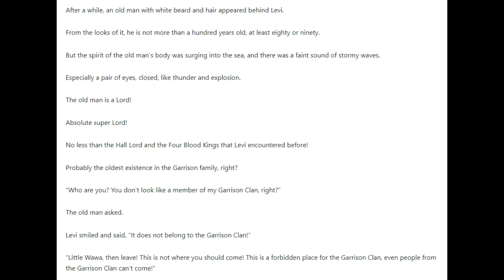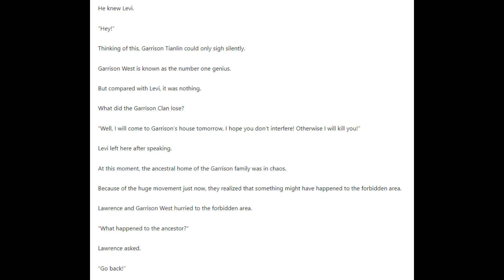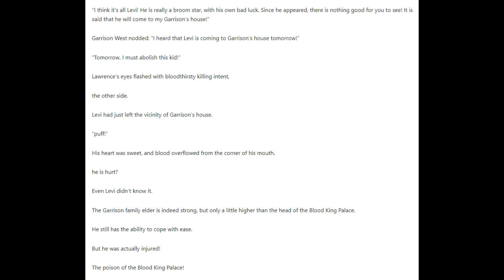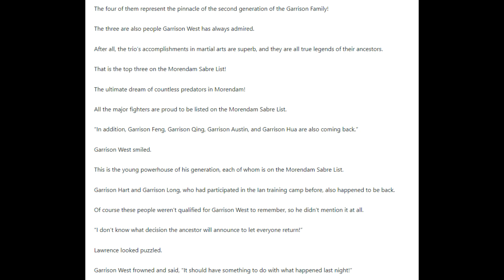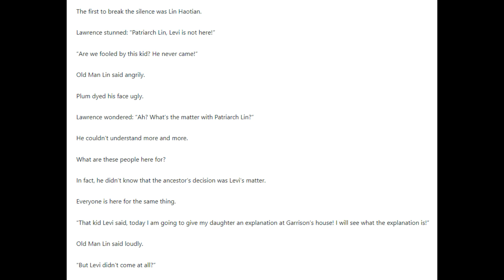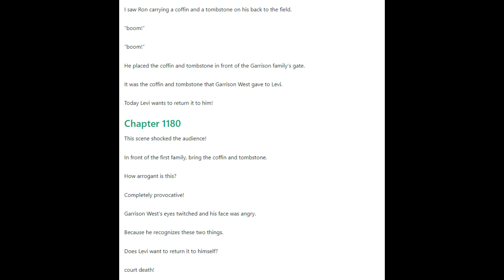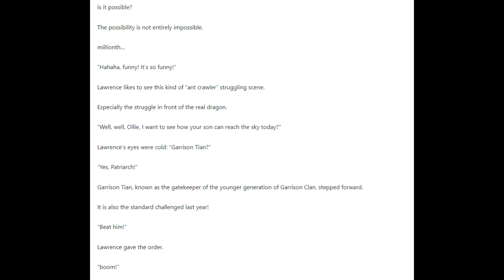The Protector Chapters 1176 - 1180